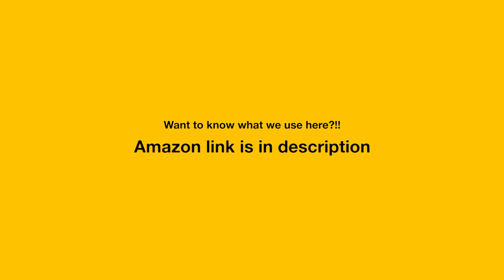Malappuram style, Kappa Biriyani, Recipe in Malayalam under 2 min.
Casawa and Beef cooked together to make Erachim Poolam, that what Malappuram people call it. It is also known as kappa biriyani in the other part of Kerala. To my understanding, the difference inconsistency, and reddish color make the Malappuram version distinct.
Song: Apolllo
Kitchen Essential We used
Prestige stove;
Gears
About aaHarem